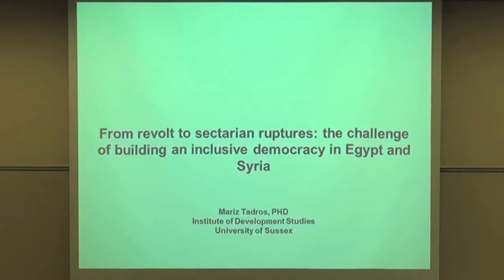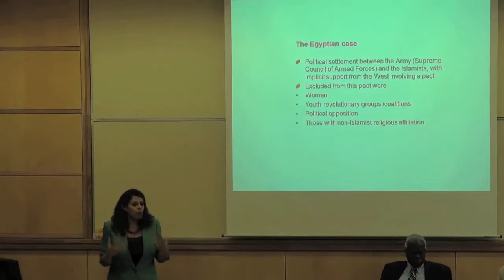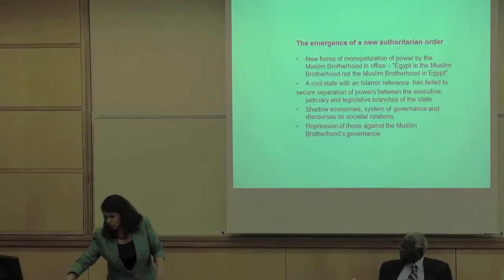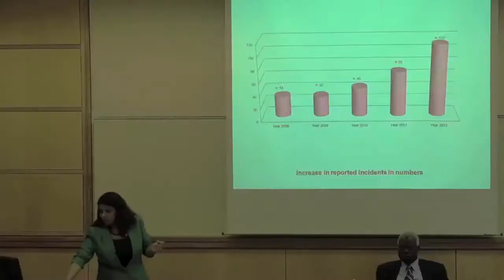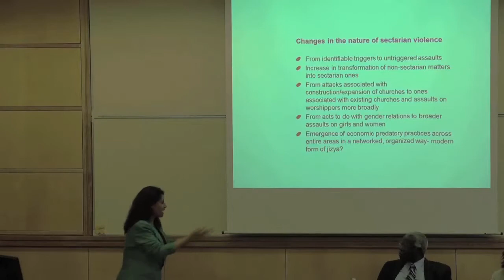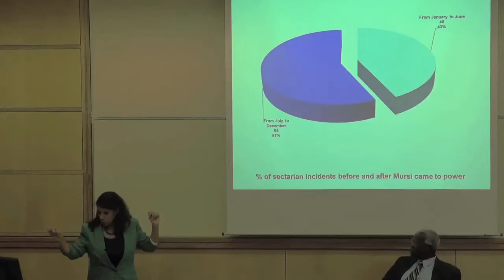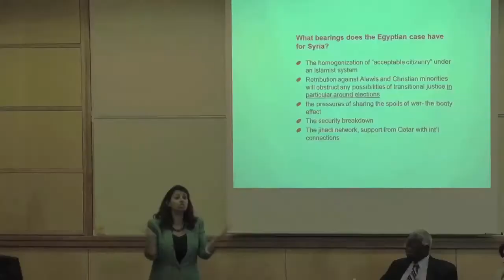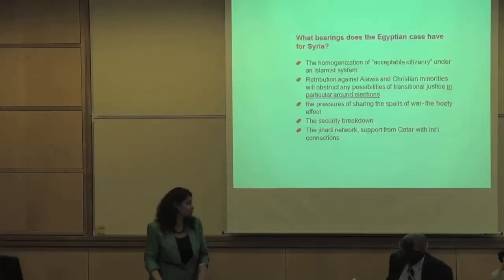The Challenges of Building an Inclusive Democracy in Egypt and Syria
Dr Mariz Tadros
Fellow, Institute of Development Studies, Sussex University
"From Revolt to Sectarian Ruptures: The Challenges of Building an Inclusive Democracy in Egypt and Syria"
8th June 2013

Conference on "The Future of Religious Minorities in the Middle East, North Africa and the Two Sudans"
7th and 8th June 2013

St Antony's College, University of Oxford
Conference supported by Christian Solidarity International